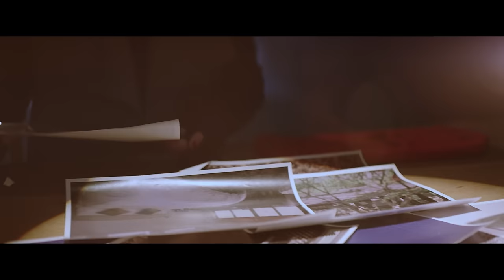Against The Current - Running With The Wild Things (Official Music Video)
OFFICIAL MUSIC VIDEO // AGAINST THE CURRENT - RUNNING WITH THE WILD THINGS FROM THEIR DEBUT ALBUM IN OUR BONES

OUR DEBUT ALBUM IN OUR BONES IS OUT NOW!

Directed by - Samuel Gursky & Eric Teti
Producer - Chelsea Killea
Executive Producer - Evan Brown
Director of Photography - Ben Carey
1st AC - Nick Timmons
2nd AC - Anthony Marotta
Gaffer - Josh Brede
Key Grip - Austin Castelo
Grip - Jake Overholt
PA - Jake Westphal, Mitchell Allen & Paul Bugarin
HMU - Rachel Leidig
Stylist - Rebecca Ferri

Production by Irving Harvey & Dreambear
Post Production by Irving Harvey

[Lyrics]

Oo they don't hear us
Read us bedtime stories from their textbooks
Oo try to rein us in
Blind to our intelligence

Standardization of the masses
Give us a number fail or pass us
Education, manipulation
Decide our fate but never ask us

We're about to boil over
You can't keep us down forever

We got too big for the cage, you locked us up in
Let's mark this down as the day, that we started something
So open the gate, open the gate cause when we
Finally escape, finally escape we'll be
Tearing through the streets
Running with the wild things

Hey why you waiting
Quit carving notches to count the days cause
They're losing power
See em growing weaker by the hour

Education, manipulation
Education, manipulation
never ask us, never ask us